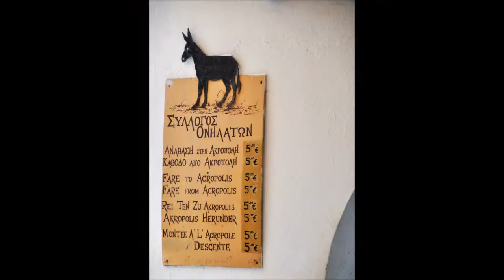Rhodes (Greece Island) The best attractions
Pictures taken in my 2016 holiday. Some of the top attractions worth visiting in Rhodes (Greece). The Old town, Lindos (with Acropoli and S.Paul Beach), Tsampika, the Golden beach, Anthony Quinn Bay, Prassonissi (windsurfers Paradise) Monolithos, Faliraki, Haraki, etc